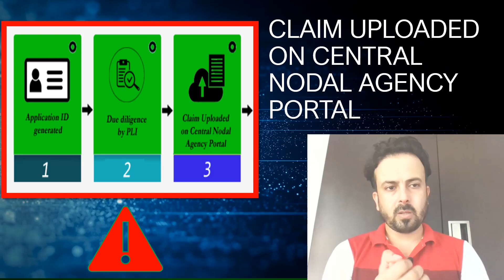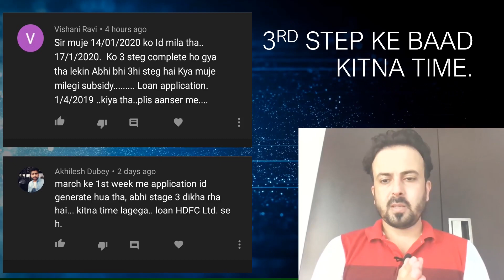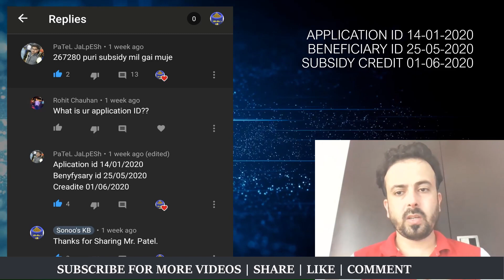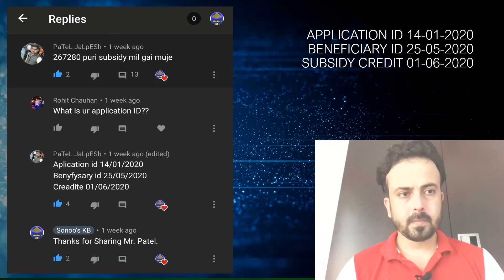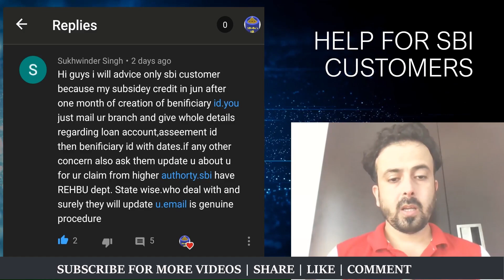PMAY subsidy step 3 ke baad kitna time | CLAP portal step number 3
Question about step 3 of PMAY

How much time it will take to complete 5 step

Time taking in step 3 of PMAY

Who is eligible for Pradhan Manti Awas Yojana?

How to apply for this PMAY Scheme?
How to check your name in PMAY 2019 Beneficiary List?
Is Pradhan Mantri Yojana available to existing home loan borrowers?

pmaymis.gov.in list gramin

pmaymis.gov.in gramin

pradhan mantri awas yojana gramin documents

pmayg.nic.in gramin

pmayg gov in

pmay rajasthan

pmaymis.gov.in gramin

pmay report

pmay(u) app

pmayg gov in

Track Assessment Form

By Assessment ID
By Name, Father's Name & Mobile No
Search Beneficiary
Enter Aadhaar No
Check Aadhaar/Virtual ID No. Existence
pmay subsidy

pmaymis.gov.in gramin

pmaymis.gov.in list gramin

pmay subsidy complaint

pmay uttar pradesh

pmay helpline number

pmay(u) app

Page navigation

How to Apply and Track Your Application Status Under PMAY

How To Track PMAY Application Status: Online, Toll Free
Credit Linked Subsidy Scheme (CLSS) - PMAY (U)
Pradhan Mantri Awas Yojana Status, Check PMAY Application
How do I check my PMAY application status?

Can we check PMAY status online?

How can I check my PMAY List 2020?

What is assessment ID for PMAY?
Search Results
Web results

Track Application Status - PMAY-HFA(Urban)
Check Aadhaar/Virtual ID No. Existence - PMAY-HFA(Urban)

pmaymis.gov.in list gramin

pmay uttar pradesh

pmay guidelines 2019 pdf

how to apply for pradhan mantri awas yojana

pmay eligibility calculator

pradhan mantri awas yojana subsidy

pradhan mantri awas yojana eligibility sbi

2.67 lakh subsidy rules in hindi
assessment id for pradhan mantri awas yojana
awas yojana status check
beneficiary id kya hai
beneficiary id pmay
check pmay status
clap awas portal
clss
clss beneficiary id
clss scheme in hindi
clss subsidy status
clss tracker
clss tracker pmay
credit linked subsidy scheme
credit linked subsidy scheme for housing
crows attack
crows in india
cxxxxxxxx
demand survey pmay
home loan me subsidy kaise check kare
home loan subsidy
home loan subsidy kaise check kare
home loan subsidy kitne din mein aati hai
home loan subsidy scheme 2020
home loan subsidy status online
how i get pm subsidy

how to check pmay beneficiary list
how to check pmay payment status
how to check pmay status online
how to check pmay subsidy status online
how to check status of pmay application
how to check subsidy of home loan
how to clap application id
how to creat clss awas portal
how to fix inaccessible boot device error windows 10
how to get application id for pmay
how to get pradhan mantri awas yojana loan
how to know pmay application status
how to track pmay application status
how to track pmay application status in telugu
how to track pmay sub sidy claim
kab aata hai application no pmay subsidy se
loan subsidy for home loan by government
nhb subsidy status
nhb will release subsidy to pli
nhb will release subsidy to pli for onward credited to your home loan account
p m a y
pantpradhan awas yojana
pli pli
pm awas yojana
pm awas yojana latest update
pm awas yojana status check online
pm awas yojana urban apply online
pm home loan yojana 2020
pmay
pmay 2020 new list
pmay app
pmay application id generated
pmay application status check
pmay apply online 2020
pmay assessment id number
pmay beneficiary list 2020
pmay benefits
pmay check status online
pmay clap
pmay clap application status
pmay clss
pmay clss status check
pmay clss subsidy status
pmay gramin online apply
pmay gramin rejected
pmay gramin status check
pmay home loan scheme in hindi
pmay home loan scheme in telugu
pmay home loan subsidy status
pmay id check
pmay kaise check kare
pmay loan subsidy
pmay login id creation
pmay pli reles ho gai hai age kise chek kare
pmay scheme
pmay status
pmay status check
pmay status check online
pmay status check online by name
pmay subsidy
pmay subsidy calculation formula
pmay subsidy credit time
pmay subsidy not received
pmay subsidy received but emi did not change
pmay subsidy received messages with time
pmay subsidy status online
pmay track application status
pmay u clss application status
pmay u fto status in otp
pmay urban
pmay urban list 2020
pmay urban online application
pmay urban payment status
pmay urban status check
pmay(u)-clss beneficiary id
pmay(u)-clss beneficiary id status
pmay(u)-clss tracking
pmayuclap.gov.in tracking
pmyamis .gov.in
subsidy
subsidy check
subsidy home loan
subsidy kaise check kare
subsidy released to pli pmay
subsidy subsidy